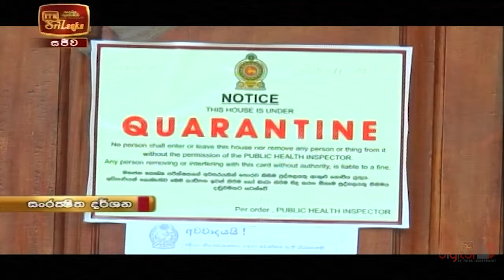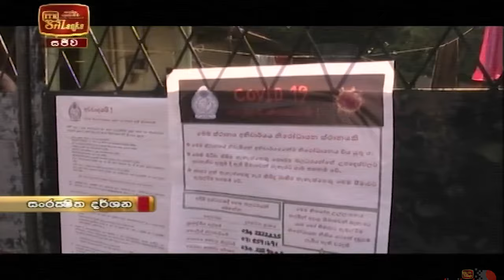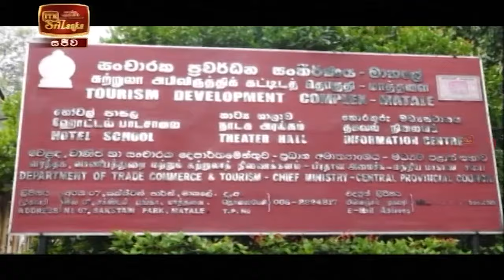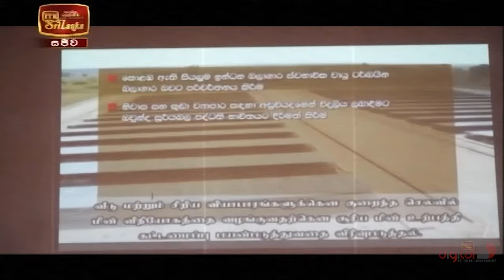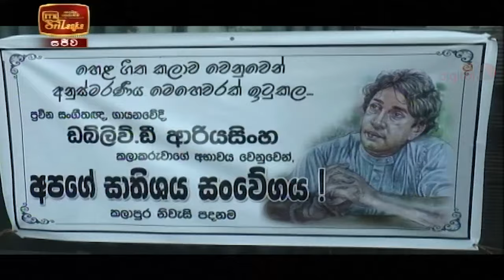ITN News 2020-11-11 | 09.30 PM